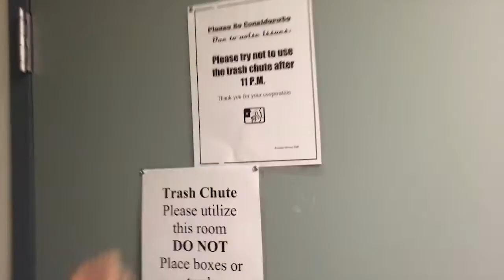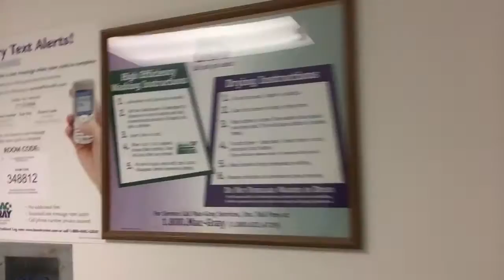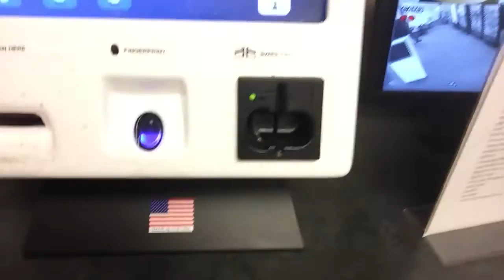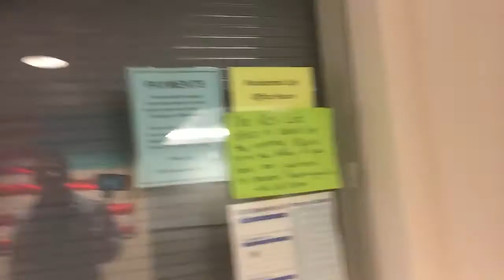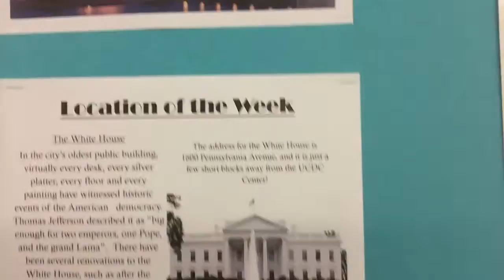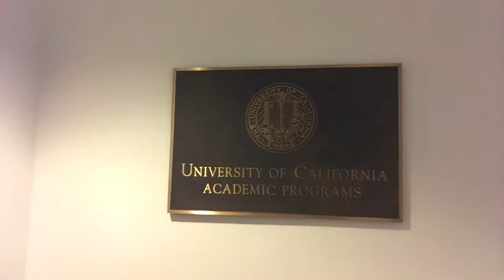Ep. 1: Welcome to Washington, D.C.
It's a new year. I'm in a new place. It is time to try something new: vlogging!